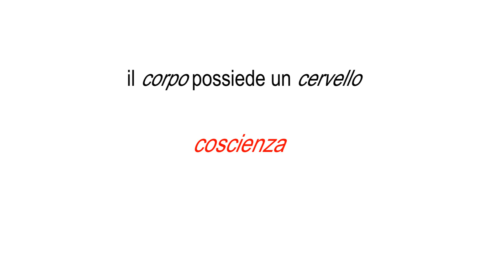Neuroscienze e Teologia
Con il termine neuroteologia si designa quella scienza che studia ciò che avviene a livello neurobiologico durante l’esperienza religiosa e di fede. Tra scienza e fede vengono mantenute, forse da entrambi i lati, posizioni di diffidenza e soprattutto nel sentire comune continuano ad essere questi ambiti inconciliabili.
Oggi, con questo video, ci addentriamo un po' in questa affascinante frontiera scientifico-teologica.
La teologia utilizza da sempre modelli presi a prestito dalla filosofia per l'interpretazione della fede. Oggi questi modelli sono divenuti insufficienti. Le ricerche neuroscientifiche affrontano temi come quello del comportamento umano, della coscienza e anche della fede, esprimendo poi i risultati anche in termini filosofici.

Molto interessante è quindi osservare cosa accade nel campo delle neuroscienze, che oggi sono chiamate a parlare anche di teologia.

0:39 Modelli della teologia e della filosofia
0:51 Comportamento umano, coscienza e fede
1:10 Neuroteologia: definizione
1:38 La riduzione del corpo ad oggetto
2:04 Superamento della dualità
2:28 Simbolo, corpo e coscienza
3:03 La coscienza e William James
3:50 Rito e primato del corpo
4:11 Il corpo risorto

❗Clicca anche sulla CAMPANELLA 🔔 vicino al link di iscrizione per essere avvisato quando un nuovo video viene pubblicato❗

✅ Per domande, interventi e suggerimenti utilizzare lo spazio dei COMMENTI.